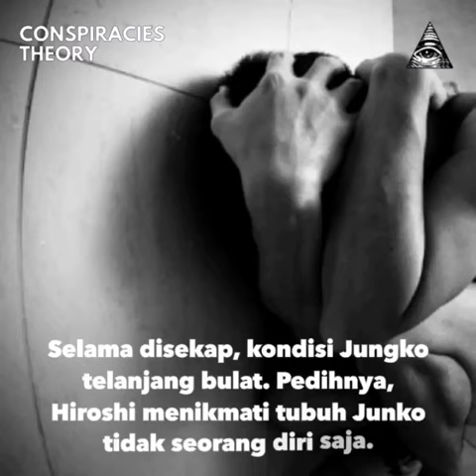Pemerkosaan Junko Furuta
Para cowok itu ditangkap dan disidangkan sebagai orang dewasa, tapi karena Jepang menangani kejahatan yag dilakukan oleh yang masih dibawah umur, identitas mereka disembunyikan oleh persidangan. Tapi bagaimanapun juga, seminggu kemudian, majalah mingguan bernama Shukan Bunshun menerbitkan nama mereka, dengan menyatakan “hak asasi tidak dibutuhkan oleh penjahat biadab.” Mereka juga menerbitkan Nama asli Furuta dan detail tentang kehidupan pribadinya dan menerbitkanya dengan sangat nafsu di media. Kamisaku dituntut sebagai pemimpin para cowok itu, (entah benar atau tidaknya) menurut persidangan.
Keempat cowok itu diberi keringanan dengan dinyatakannya bersalah dengan tuntutan “membuat luka fisik yang menyebabkan kematian”, dibandingkan tuntutan pembunuhan. Salah satu orang tua dari pelaku menjual rumah mereka dengan harga maksimum 50 juta yen atau 5 miliar rupiah dan membayarnya sebagai kompensasi untuk keluarga Furuta.
Satu dari yang paling menggangu dari kisah nyata ini adalah bahwa para pembunuh Furuta sekarang bebas. Setelah membuat Junko Furuta melalui berbagai penderitaan, mereka adalah cowok bebas sekarang.
Semua hal menakutkan setengah mati ini dilakukan pada Junko Furuta dan dikumpulkan melalui sidang di Jepang dan blogs dari 1989. Mereka menunjukan kalau sakit yang dialami Junko Furuta dialami bertubi-tubi sebelum akhirnya dia meninggal. Semua ini terjadi dengannya sewaktu dia masih hidup, memang sangat mengganggu tapi inilah kenyataanya.